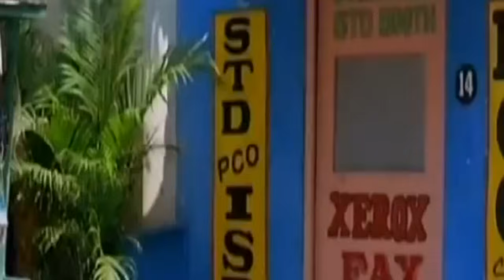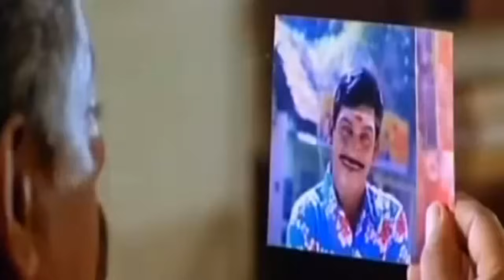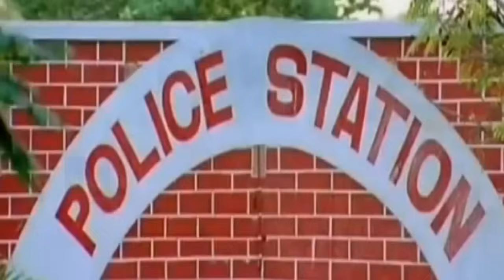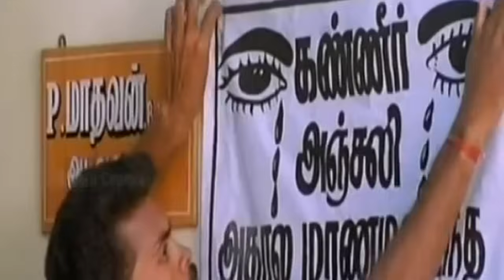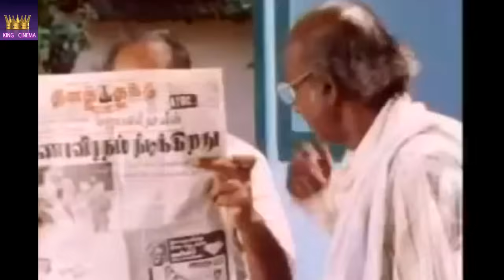கவுண்டமணி,Goundamani,Vadivelu,Vivek,Mega Hit Tamil Full Lenth H D Comedy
கவுண்டமணி,வடிவேலு ,விவேக் பிரபு முழு நீள காமெடி -Goundamani,Vadivelu,Vivek,Prabhu,Visu,Mega Hit Tamil Full Lenth H D Comedy